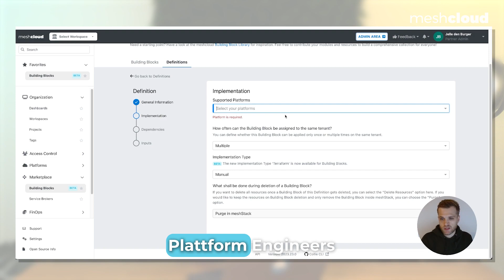Plattform-Dienste: DevOps Expertise für jedes Team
Entdecken Sie, wie Plattform-Services und DevOps-Expertise IT-Organisationen transformieren können, selbst bei Fachkräftemangel und begrenzten Ressourcen. In diesem Video erfahren Sie, wie die standardisierte Entwicklung von Netzwerk-Services und DevOps-Tools wie GitHub oder CI/CD über Infrastructure-as-Code und terraform Module die Applikationsteams entlastet und zu schnellerer Entwicklung sowie Kostenreduktion beiträgt. Wir beleuchten außerdem die Rolle von Plattform-Teams und die Vorteile einer internen Developer Platform, unterstützt durch meshStack, in der Bereitstellung dieser Services. Eine unverzichtbare Ressource für jede IT-Organisation, die ihre Digitalisierungsziele effizient erreichen möchte